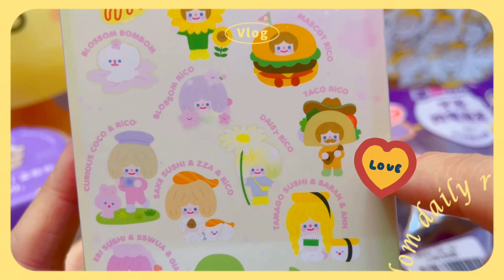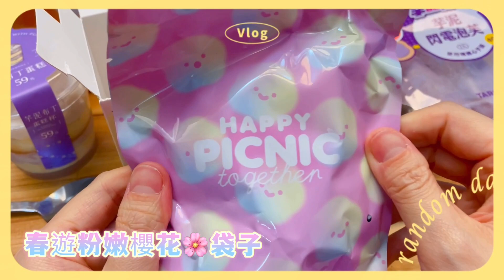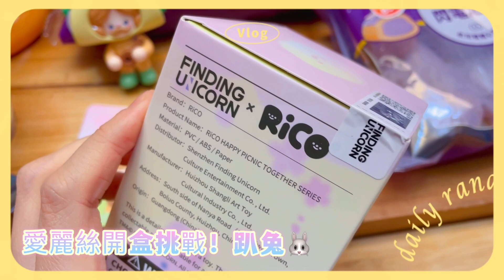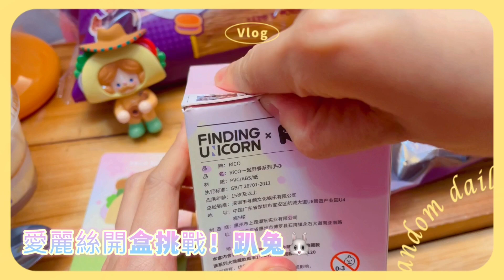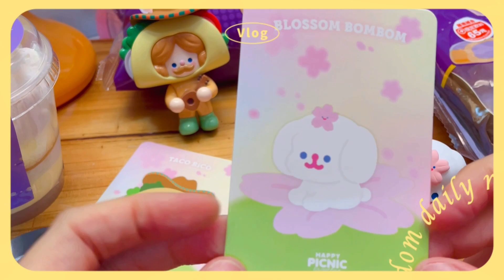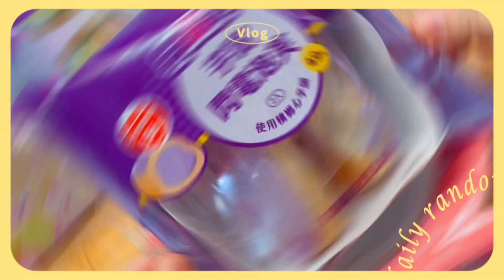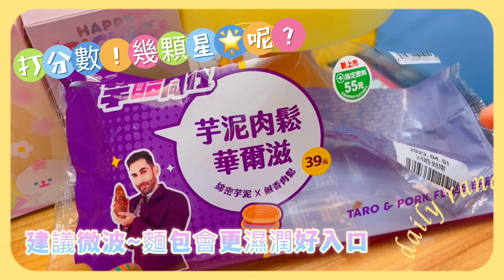[盲盒開箱] RiCo一起野餐 Happy Picnic Tobether 尋找獨角獸佐 Ku's dream酷的夢與7-11芋酷同行開箱! 蟻人大集合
隨時隨地，一起野餐
溫暖的春天
陽光會溫柔佛過每一個角落，每一片葉子
香氣四溢的風和美味的餐食搭配著
好友相伴一起盡情歡笑
帶著每每提到野餐就會想起的感覺、心情和回憶
想像著美食和春天的元素也都能成為我們之中的一員
一起去野餐~
創造快樂的一天~
Happy Picnic Tobether~
酷的夢- Ku's dream
與7-ELEVEN一起推出芋頭甜點美食
除了有台式特色風味甜點，還加入法式元素的芋頭口味甜點

《芋泥肉鬆華爾滋》$39元
柔軟甜麵包覆上千層皮
內餡使用在地芋頭搭配肉鬆
整體口味甜鹹香口感有層次

《芋泥閃電泡芙》$49元
使用法式經典閃電泡芙甜點
外殼沾覆添加紫薯粉的白巧克力
內餡使用在地芋頭
咬下後口感綿密且濃芋香氣